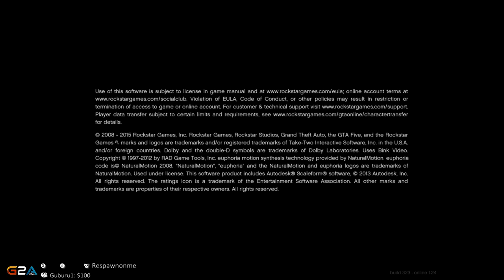GTA 5 Lirik stream (60fps) PC [PART 3] 13.04.2015